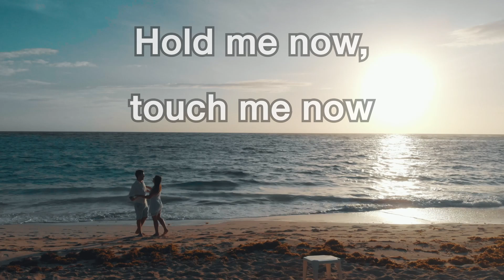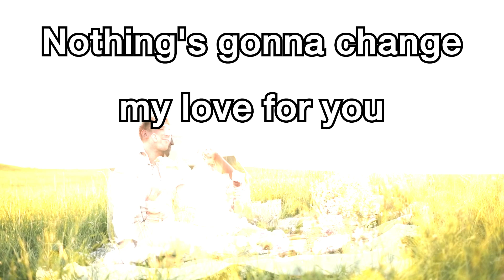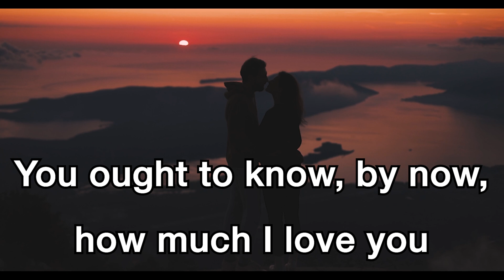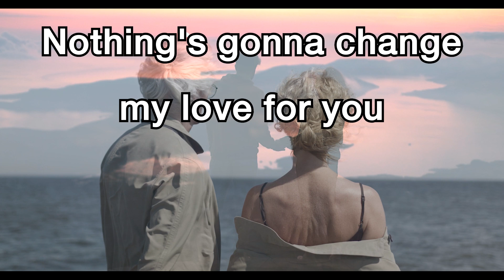Glenn Medeiros - Nothing's Gonna Change My Love For You [Lyrics Video]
🎧 Glenn Medeiros - Nothing's Gonna Change My Love For You

🎤 Lyrics:Nothing's gonna change my love for you